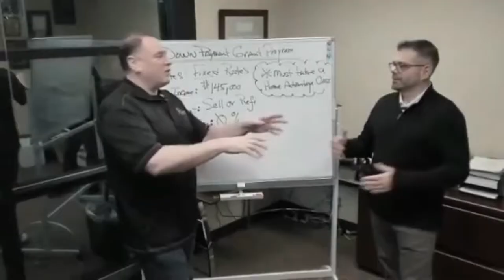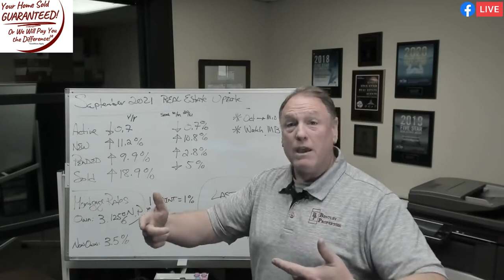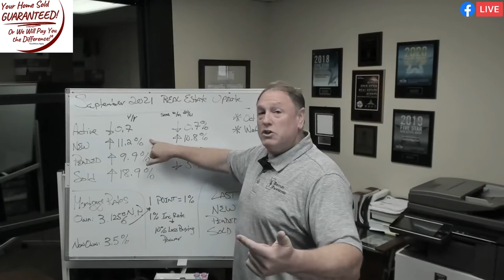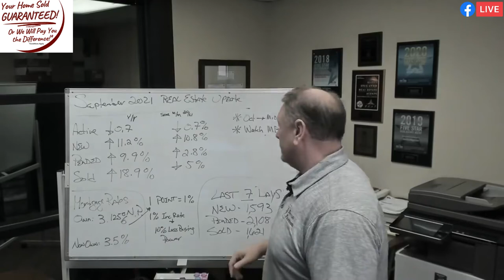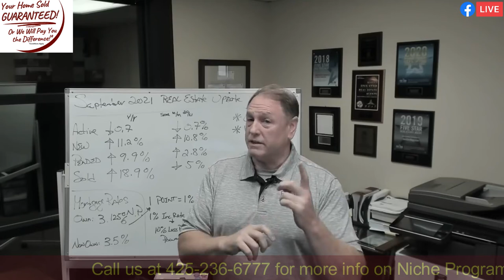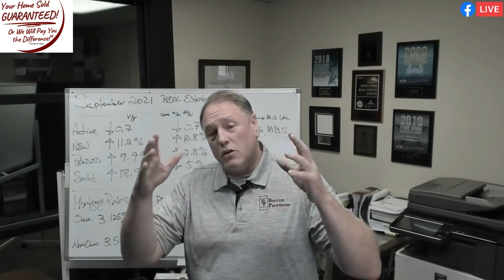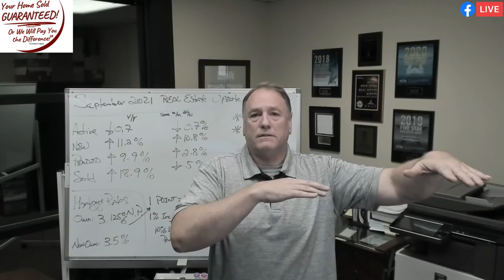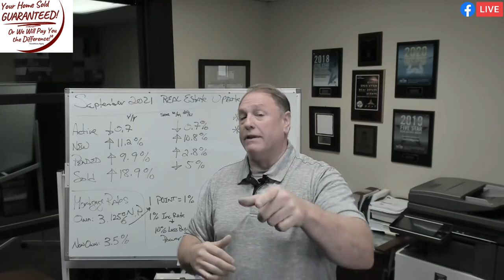The Buyers Are Back! Sellers Are Celebrating!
🏡 The Buyers Are Back! Sellers Are Celebrating! The seasonal slowdown is coming to an end and the next wave of real estate activity has already begun!
📍 Presented by George Moorhead with Bentley Properties

📍 Mortgage Rates - 5 Key Things You MUST Ask!

📍 School Ranking websites

00:00 Welcome!
00:25 The Buyers Are Back! Sellers Are Celebrating!
02:05 Market Update
12:45 Schools are important when buying a home
16:45 Thank you!